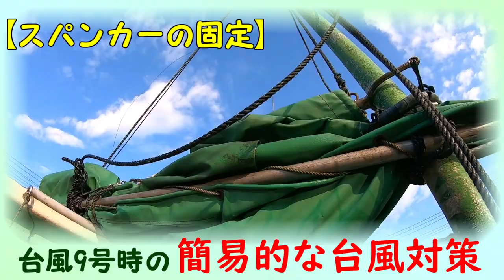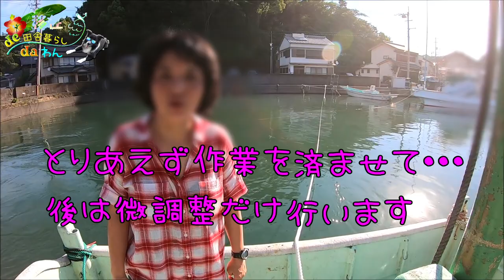小型船舶🚢台風10号🌊本格的な台風対策 Typhoon measures for boat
船の台風10号対策をしました。
台風９号の時に行った簡易的な対策に加え、
今回は本格的な台風対策を行いました。

【移住de田舎暮らしdaわん】
10数年前、海辺の田舎へ移住してきました。
趣味はサーフィン、釣り、シュノーケリング、
家庭菜園、料理、BBQなどです。
ボーダーコリーのサムと一緒に
ナチュラルライフを楽しんでいます。

サムは海が大好きで
特技はSUPサーフィンと犬かきです。
フリスビーも上手になれるように練習中です。
家庭菜園では隠れてつまみ食いばかりしていますが
たまに穴掘りのお手伝いをしてくれます。
ボーダーコリーと海辺の田舎でスローライフ！！
サム：2017年2月11日生まれ

I moved to the countryside 10 years ago.
I enjoy Surfing,Fishing,Scubadiving,Snorkeling,
Kitchen garden,Cooking,BBQ...with Sam.

Border Collie：Sam (Feb.11,2017)
Sam loves the sea.
He is good at SUP surfing and swimming.
Also,He's practicing a frisbee.

太平洋で航行不能🚢船舶トラブル😱沖で船底に潜る際の注意点🚧Boating Accident in Pacific Ocean

船底掃除🚢ドック🔧③亜鉛板交換 ・プロペラ＆シャフト研磨・ペラクリン塗装✨Boat maintenance🚢

BitStarアカデミー おばさんサーフィン担当者宛